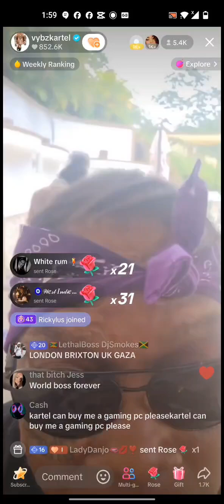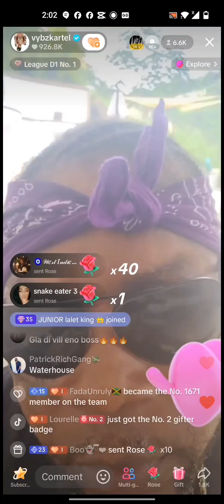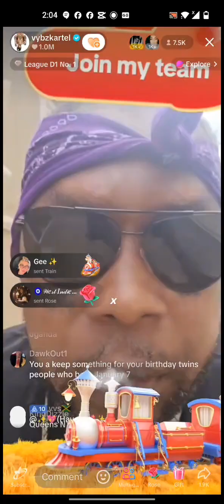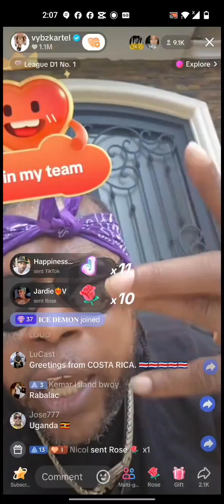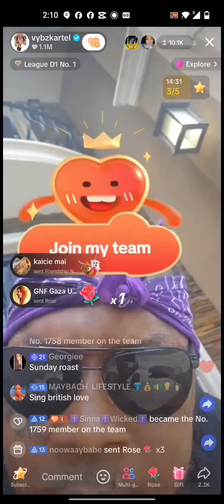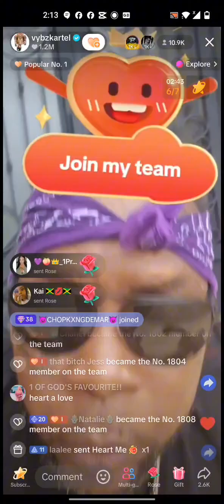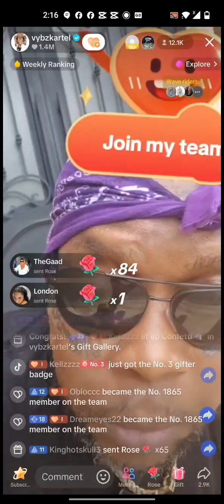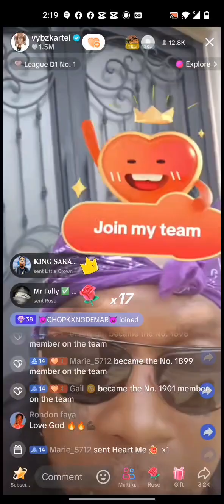vybz Kartel live talks about freedom Street...